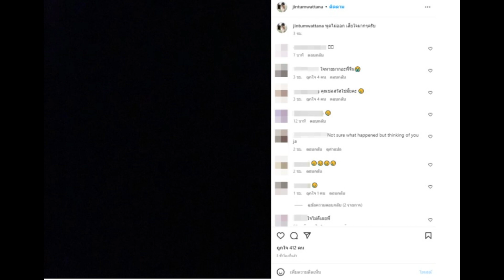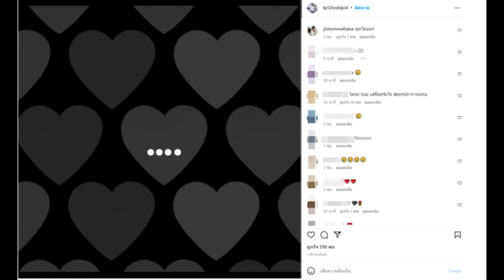ต๊อด ปิติ-จิน จรินทร์-เป๊ก สัณชัย พร้อมใจกันโพสต์ไอจีขาวดำ กลางดึก ชาวเน็ตแห่สงสัยเรื่องอะไร